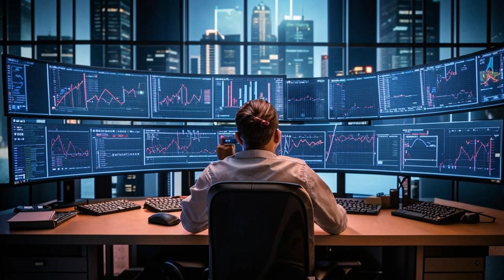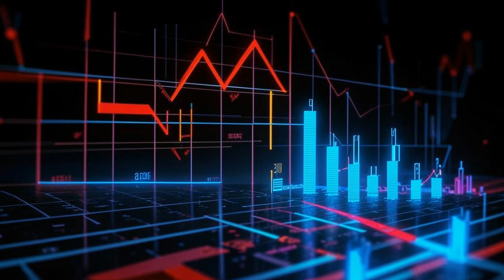🚀 Bitcoin's Rollercoaster Ride + **Exclusive Copy Trading Platform** with Bybit 💸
**🚀 BitsPuls: Bitcoin Bearish, Dogeverse on the Rise 📈**

Get ready for a deep dive into the thrilling world of crypto with BitsPuls! We're breaking down Bitcoin's recent dip, the impact of the Fed's rate hike, and exploring the rise of Dogeverse. Plus, discover the secrets to success with Bybit's copy trading platform!

🔥 Bitcoin Breather: $60k Resistance, Fed's Bowman Hints at No Rate Cuts
🌎 Dogecoin Rises: Dogeverse Expands to Solana, Base, and Avalanche with $15m Raise

✅ Copy Trading with Bybit: Trade Like a Pro!